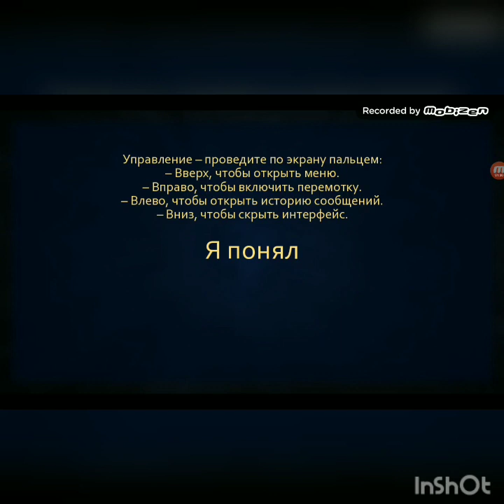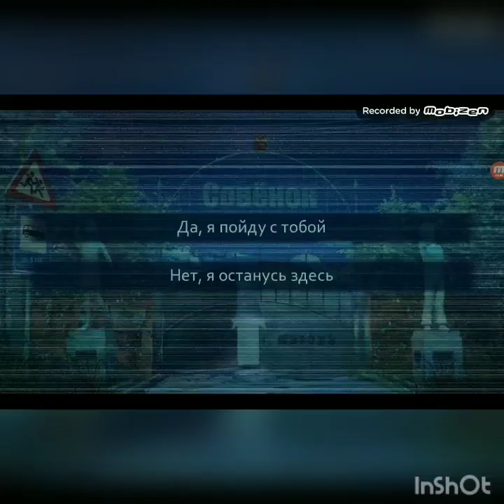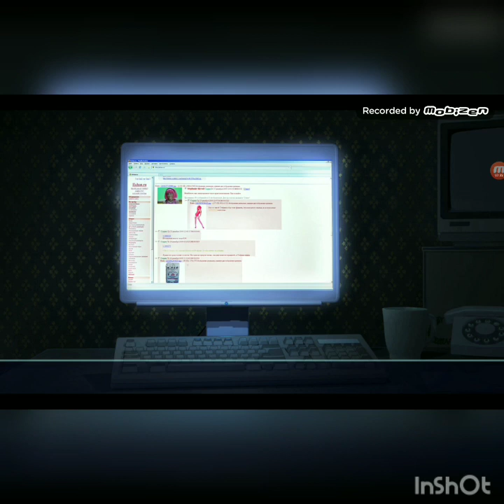Бесконечное лето 0.4 #1 "Всё ещё спишь,козёл!?"